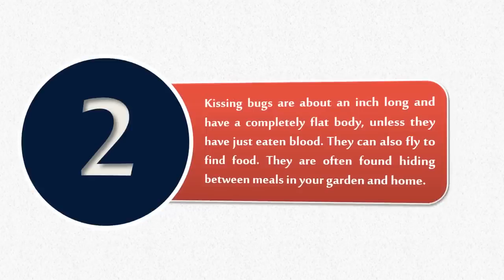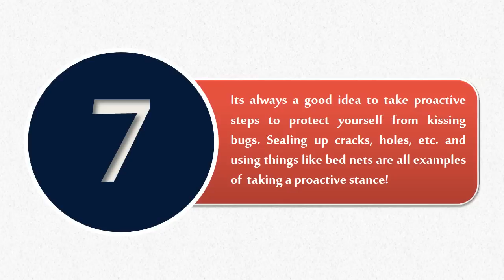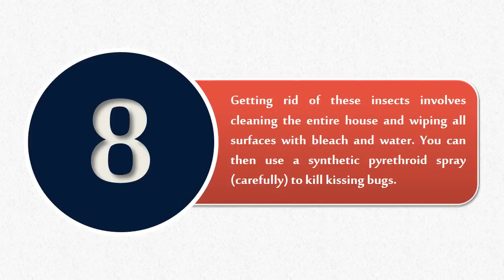The Kissing Bug - The Bug Squad Guide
for the full guide!

Text Transcript for kissing bug training video:

Kissing bugs will actively hunt humans for their blood and are known to bite the face, especially around the mouth and eyes as it's the part of your body that's exposed when you sleep!

Kissing bugs are about an inch long and have a completely flat body, unless they have just eaten blood. They can also fly to find food. They are often found hiding between meals in your garden and home.

Kissing bugs are native to Central America and are also a big problem in the South. There have also been a number of sightings in North American states so  watch out for them as they are dangerous!

If you have been bitten by a kissing bug, give the affected area a wash with soap and warm water. Use ice to reduce the swelling and make sure you tell your doctor that you have been bitten.

During development, kissing bugs go through an incomplete metamorphosis, which means they progressively molt instead of having a single drastic body change that requires the pupa stage.

Kissing bugs can carry the Chagas disease in their feces (poo) and if it enters your body, it can be fatal. If you have been bitten and experience symptoms, be sure to contact a doctor immediately!

Its always a good idea to take proactive steps to protect yourself from kissing bugs. Sealing up cracks, holes, etc. and using things like bed nets are all examples of  taking a proactive stance!

Getting rid of these insects involves cleaning the entire house and wiping all surfaces with bleach and water. You can then use a synthetic pyrethroid spray (carefully) to kill kissing bugs.